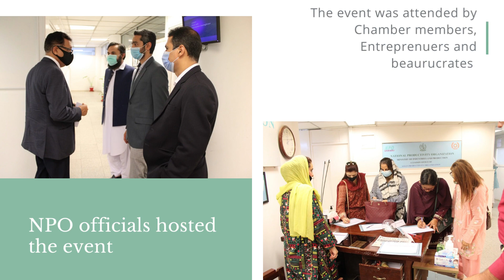Launching of SNP Project